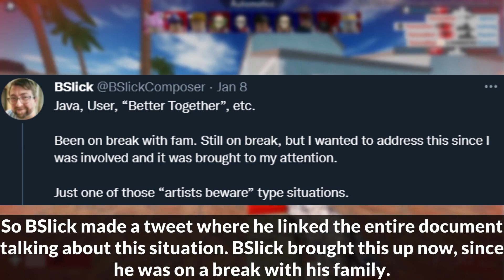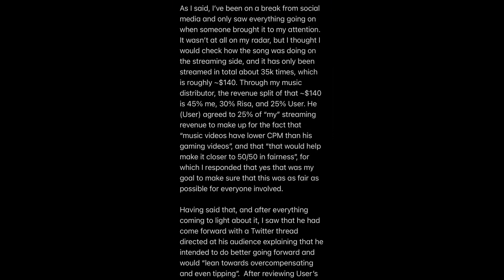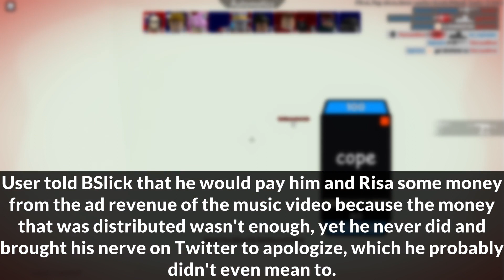THIS STILL DOESN'T END! | ROBLOX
In this video, I talk about some new situations related to the MyUsernamesThis drama from last week.